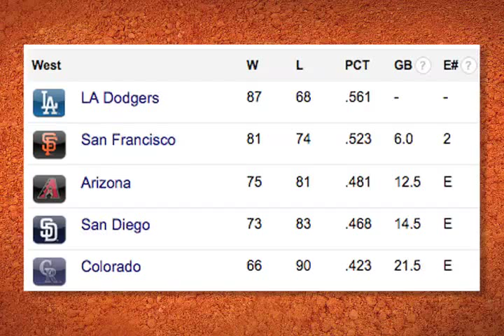MBL 6 MVM TELEVISIÓN